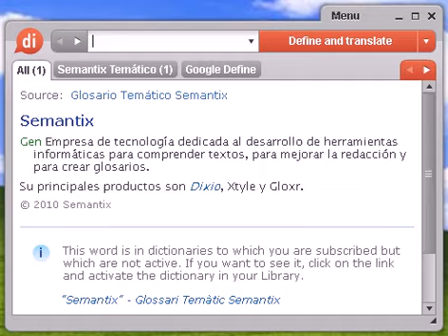Definición de money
money, diccionario, define, definir, significado, español, castellano, Dixio